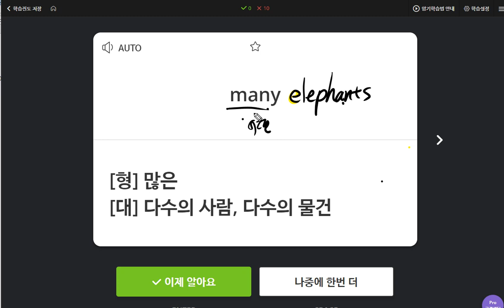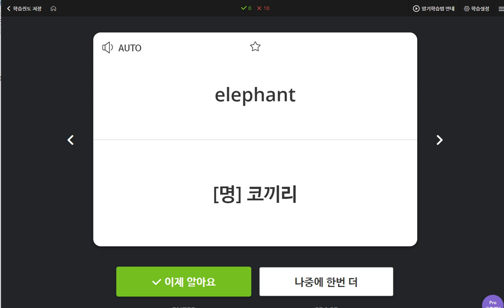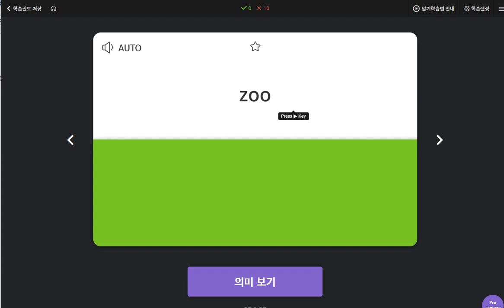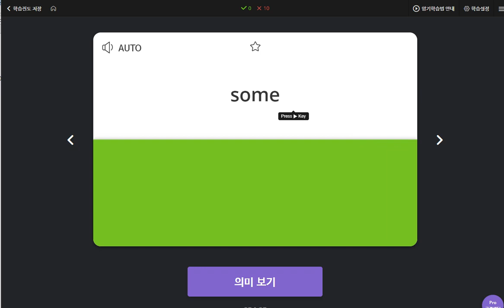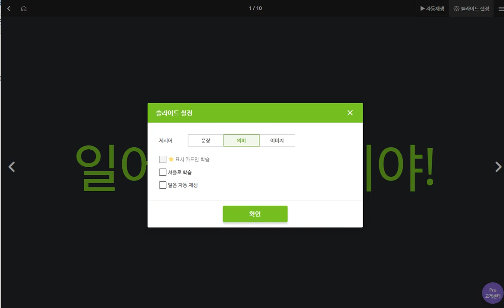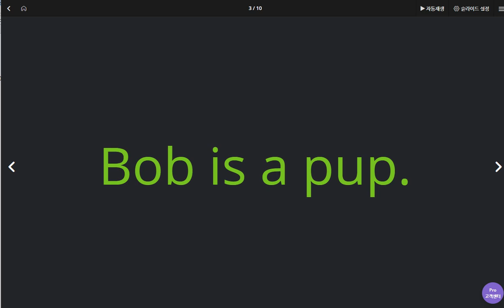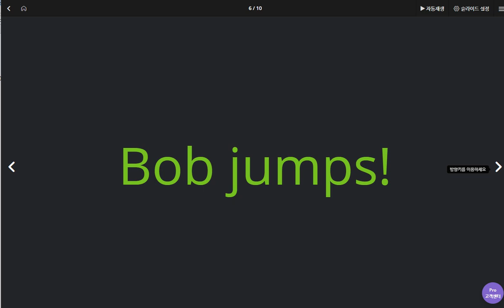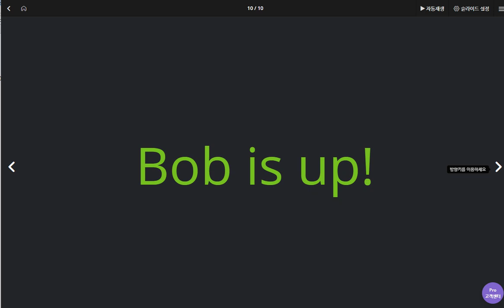배준오 2020 05 07